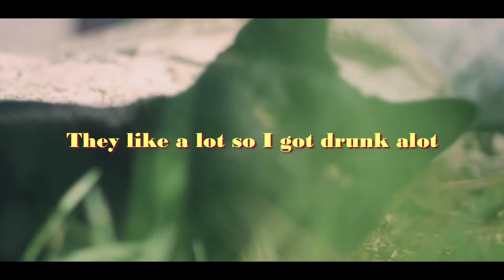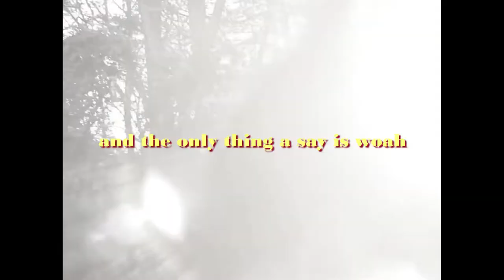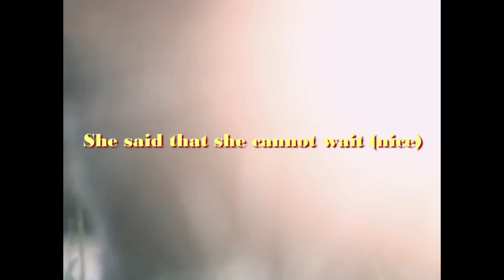Memories-J.Manuel (Prod. ThatKidGoran)(Official Lyric Video)(stock footage from tktodd)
Mixed and Mastered by: Prof . Manuel
Footage by: tktodd A.K.A Todd Keller
Shot by: Todd Keller
Uploaded by: Dothy Ibarrola
Extra Edits and Visuals by: Sou Lit (Dothy Ibarrola)

Legal shit:
ALL TRACKS NON-PROFIT, NO MONETIZATION